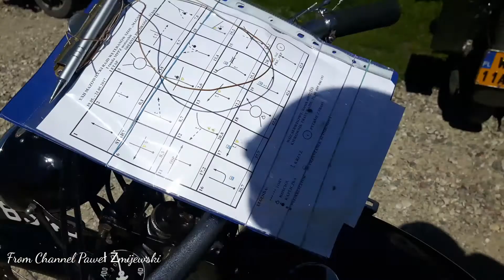Miele Sachs 98cm